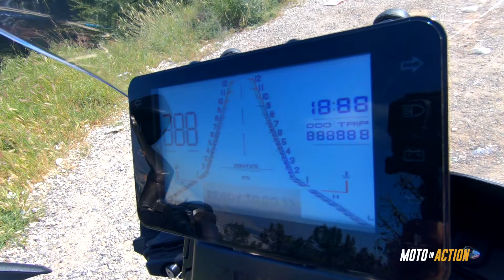Zontes 310T Test Ride Moto in Action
Δοκιμάζουμε και σας παρουσιαζουμε την Dyatona Zontes 310T